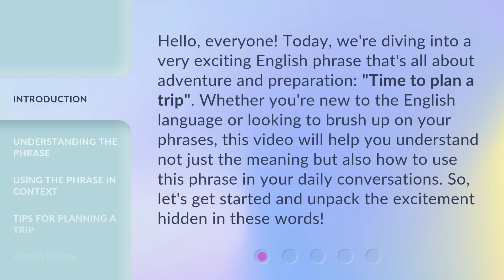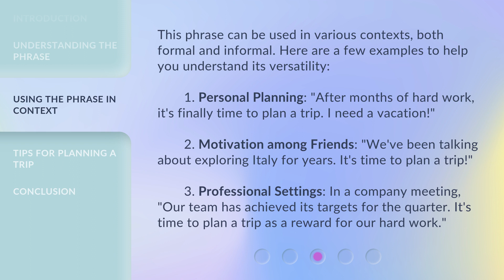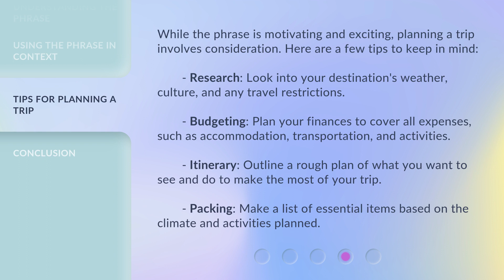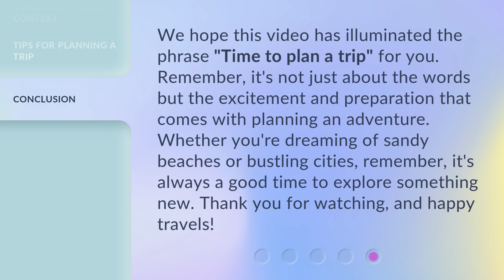Time to Plan a Trip: Unpacking the Phrase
Adventure Awaits: Unpacking Travel Plans • Join us as we delve into the exciting world of travel planning and uncover the hidden gems of your next adventure. It's time to pack your bags and hit the road!

00:00 • Introduction - Time to Plan a Trip: Unpacking the Phrase
00:35 • Understanding the Phrase
01:19 • Using the Phrase in Context
02:00 • Tips for Planning a Trip